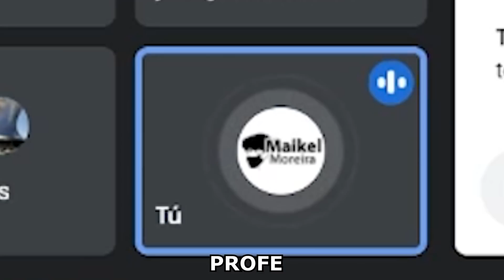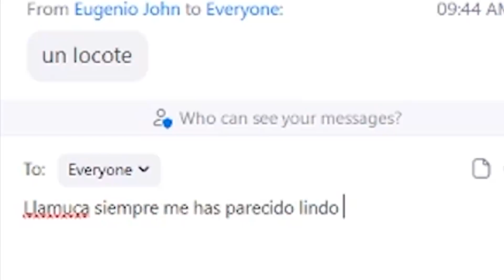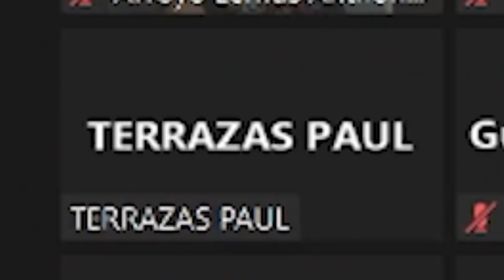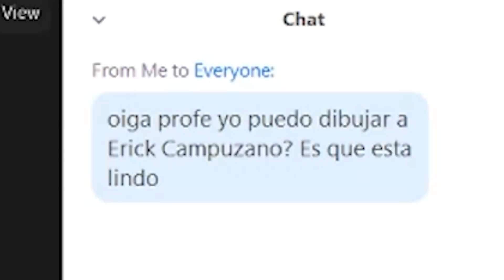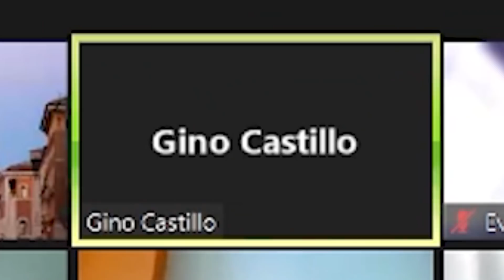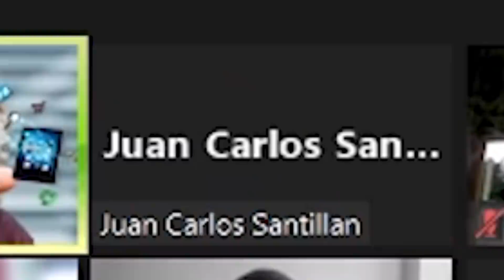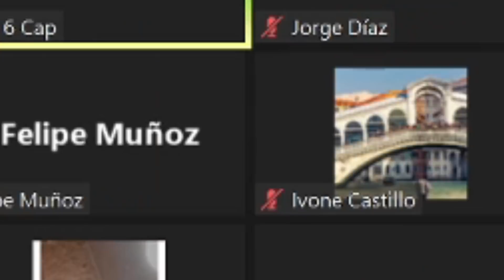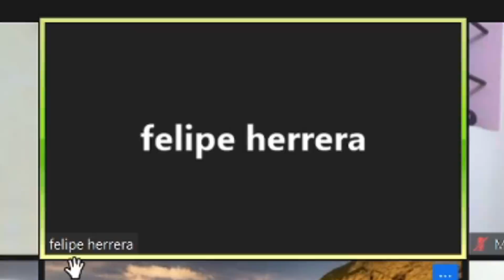Confieso que me gusta Karla profe 😔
COMPARTE PARA MAS VIDEOS ASÍ!